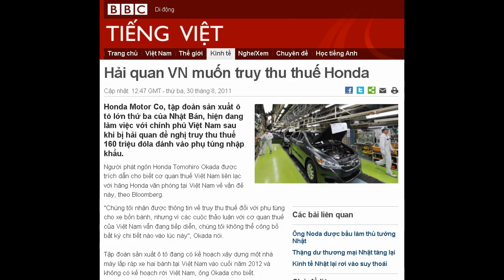30-08-2011 - BBC Vietnamese - Hải quan VN muốn truy thu thuế Honda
"Hải quan VN muốn truy thu thuế Honda"

Honda Motor Co, tập đoàn sản xuất ô tô lớn thứ ba của Nhật Bản, hiện đang làm việc với chính phủ Việt Nam sau khi bị hải quan đề nghị truy thu thuế 160 triệu đôla đánh vào phụ tùng nhập khẩu.
Người phát ngôn Honda Tomohiro Okada được trích dẫn cho biết cơ quan thuế Việt Nam liên lạc với hãng Honda văn phòng tại Việt Nam về vấn đề này, theo Bloomberg.
"Chúng tôi nhận được thông tin về truy thu thuế đối với phụ tùng cho xe bốn bánh, nhưng vì các cuộc thảo luận với cơ quan thuế của Việt Nam vẫn đang tiếp diễn, chúng tôi không thể công bố bất kỳ chi tiết nào vào lúc này", Okada nói.

Tập đoàn sản xuất ô tô đang có kế hoạch xây dựng một nhà máy lắp ráp xe hai bánh tại Việt Nam vào cuối năm 2012 và không có kế hoạch rời Việt Nam, ông Okada cho biết.

Trong khi đó báo điện tử VnExpress đưa tin Văn phòng Chính phủ "yêu cầu Bộ Tài chính báo cáo việc hải quan đề nghị truy thu 3.340 tỷ đồng thuế nhập khẩu linh kiện ôtô đối với Công ty Honda Việt Nam.
Báo này nói trong văn bản gửi Phó thủ tướng Hoàng Trung Hải hôm 15/8, Honda Việt Nam phản ánh gần đây Cục Hải quan Hà Nội và Chi cục Hải quan Vĩnh Phúc đã đến công ty để "kiểm tra theo kế hoạch".
Sau đó, Cục Hải quan Hà Nội đã gửi dự thảo kết luận kiểm tra sau thông quan với nội dung ấn định số tiền thuế truy thu là hơn 3.340 tỷ đồng (tương đương 160 triệu USD) cho những lô hàng do Honda Việt Nam nhập khẩu từ 5 năm trở lại đây.
Phản bác lại kết quả này Honda Việt Nam có văn bản giải thích toàn bộ sự việc, đồng thời khẳng định kết luận mà hải quan đưa ra không đúng, VnExpress đưa tin.
Báo Dân trí cũng đưa tin này và nói Honda sẽ "xét lại đầu tư ở Việt Nam" nếu bị truy thu thuế.
Được thành lập từ năm 1996, Honda Việt Nam tuyển dụng 100.000 lao động tại Việt Nam, theo truyền thông Việt Nam.